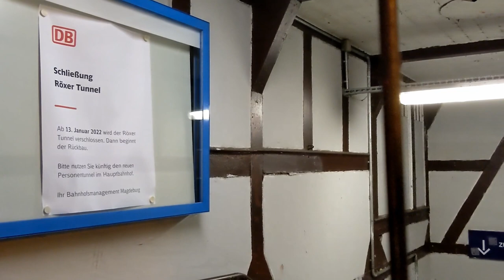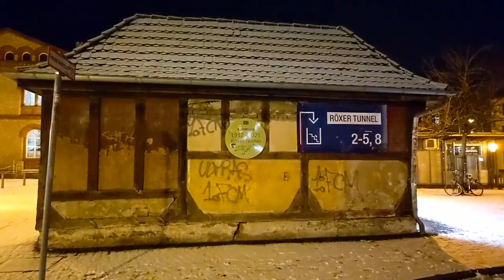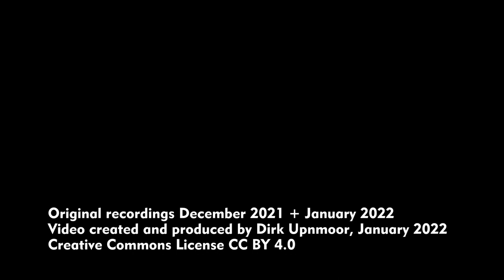Tschüß Röxer Tunnel! Bahnhof Stendal – Durchgang durch den Tunnel und Zugverkehr im Januar 2022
English subtitles available – Aufnahmen von Stendal Hauptbahnhof, Januar 2022. Dort ist der Röxer Tunnel ein Fußgänger-Bahnsteigtunnel, seit dem 13. Januar 2022 geschlossen und soll nun verfüllt werden. Einer der Ausgänge lag direkt neben dem Busbahnhof. Das war ein Vorteil für Fahrgäste, die zwischen Bus und Bahn umsteigen wollten.
Der alte Tunnel ist nicht mehr notwendig, da es ca. 50 Meter weiter westlich einen weiteren, erneuerten Bahnsteigtunnel gibt. Dieser ist hell und freundlich gestaltet. Es gibt Aufzüge zu den Bahnsteigen. An den Wänden sind verschiedene Zeichnungen zu sehen, darunter Porträts bekannter Persönlichkeiten aus Stendal. Der neue Tunnel ist höher und wesentlich breiter. Das sorgt für ein besseres Sicherheitsgefühl. Außerdem hatte der Röxer Tunnel nur Treppen, keine barrierefreien Zugänge.
Im Dezember 2021 war der Röxer Tunnel noch geöffnet. Ich bin einmal von Nord nach Süd hindurchgegangen.

Szenenfolge:
00:00 Einleitung, Abfahrt eines RE20 nach Magdeburg
00:56 Der neue Bahnsteigtunnel
01:22 Der geschlossene Röxer Tunnel
01:50 Ein IC fährt am Parkplatz hinter dem Busbahnhof vorbei.
02:10 Brücke der Magdeburger Straße, Vorbeifahrt eines Triebwagens und eines ICE
02:44 Südlicher Eingang zum Röxer Tunnel
02:58 Zugverkehr der S-Bahn Mittelelbe, Züge nach Magdeburg und Wittenberge
04:29 Ankunft eines RE 20 nach Magdeburg und Abfahrt einer RB35 nach Wolfsburg
05:23 Durchgang durch den Röxer Tunnel vor der Schließung, Dezember 2021